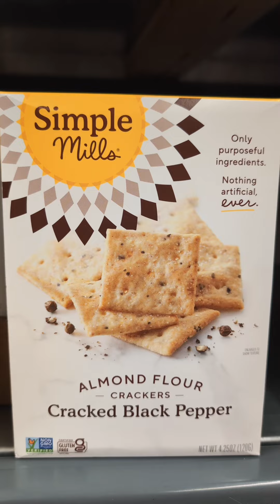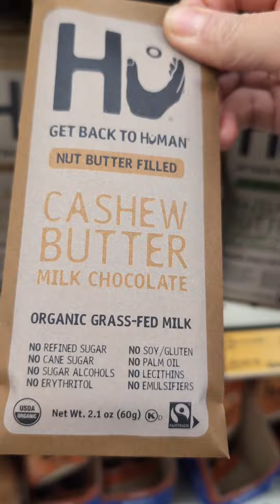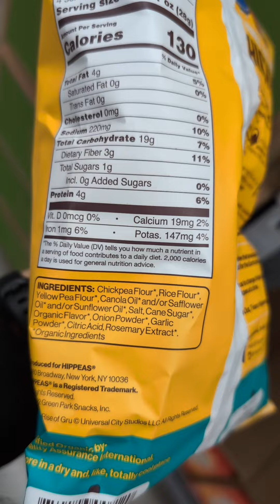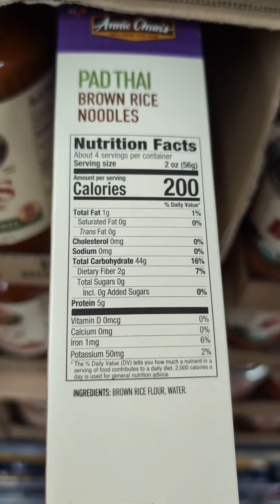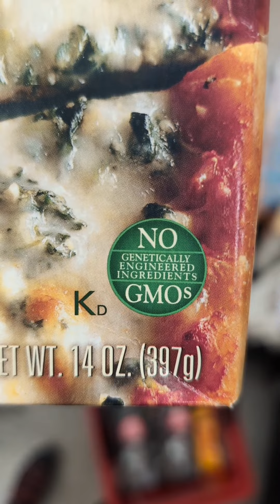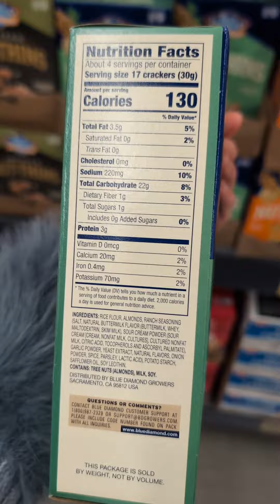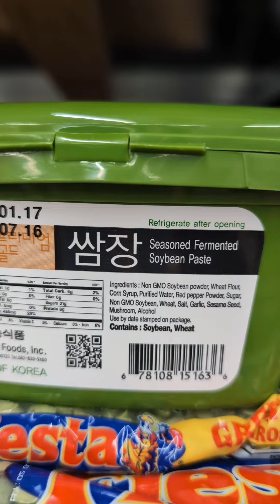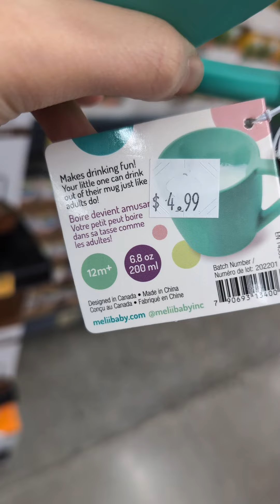Best Food Deal! Save 100$$$ Shop Healthy Foods/Snacks at Grocery Outlet!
Grocery outlet is one of the grocery stores I like to shop at.